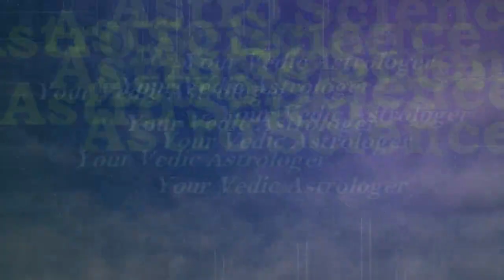Taurus 2020 yearly Horoscope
आपके लिए खुशियों से भरा रहने वाला है। जाने आपके करियर ,जोब और रिलेशनशिप किस तरह के रहेंगे | 2020 का साल आपके लिए नयी सौगात लेकर आने वाला है| 2019 में जो भी मुश्किलें आ रही थी वो अब इस साल समाप्त होंगे
2020 में अच्छी तरह कम् करे आपको हर चैत्र में सफलता प्राप्त होगी। आपको हमारी दी हुई जानकारी कैसी लगी हमें करके जरूर बताये।
आपका जीवन सदा खुशियों स भरा रहे,माँ लक्समी की कृपा आप बार बानी रहे यही आशीर्वाद है।
जय श्री राम , धन्यवाद !